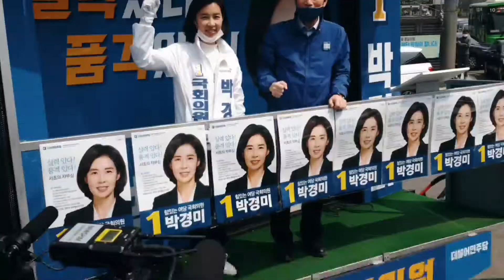[갬블러tv][제6-2탄] 서초을 박경미민주당후보 힘내라~~